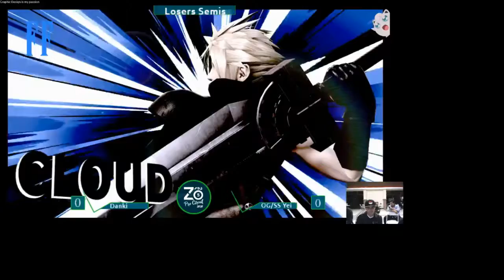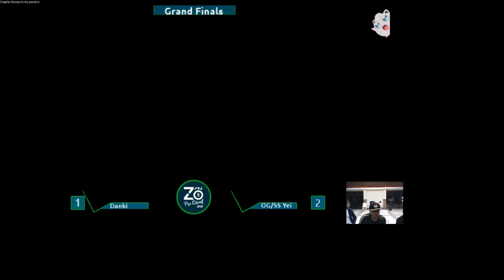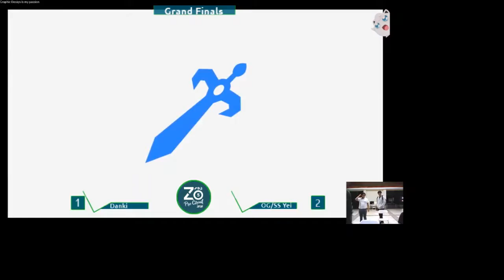Zafarrancho Pro Circuit 5 - Grand Finals - [OGE/SS] Yei (Cloud/Yoshi/Byleth) vs. Danki (ROB)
Zafarrancho Pro Circuit 5
February 2020